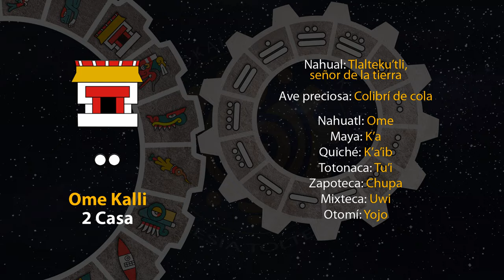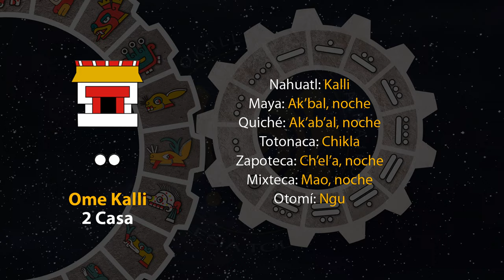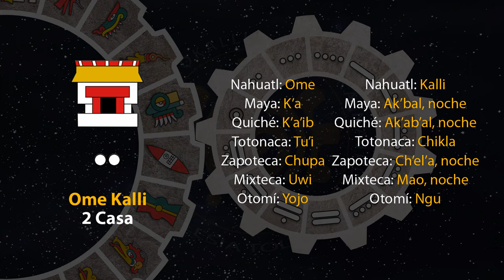El tonal de hoy es "Ome Kalli - 2 Casa" 15/06/23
15 de Etsakualistli
Año 7 Agua
49 del 19 Atado
5145 del Quinto Sol

15 de 2023.